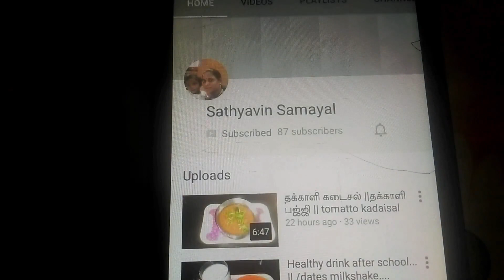Millet Recipe ||Ragi sweet kolukattai || ராகி கொழுக்கட்டை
Dear friends

check my other recipes by a click

Millet Recipes